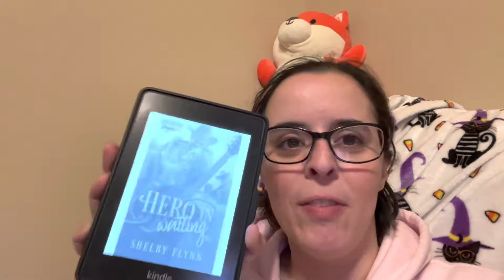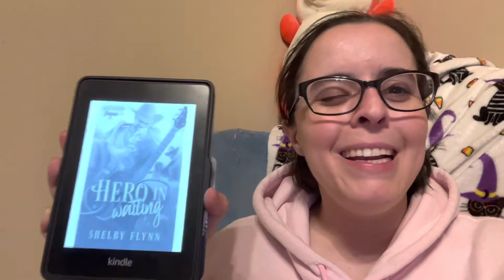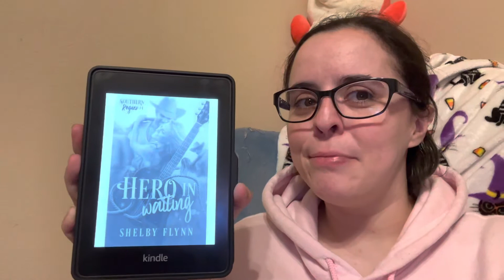Hero In Waiting By Shelby Flynn Review ⭐️⭐️⭐️⭐️⭐️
I y'all enjoy

^this is for anyone that’s is interested in the books I have on my wishlist that I really want to be able to get to read. I will always be adding to this list so that is just what I have on it so far that I want to get.